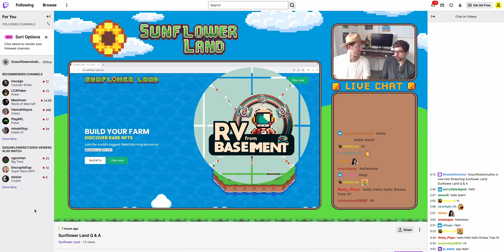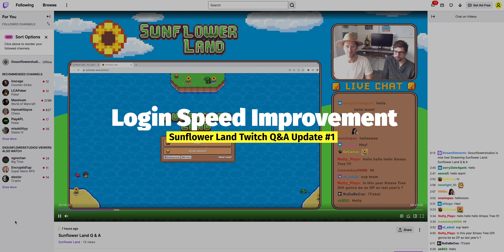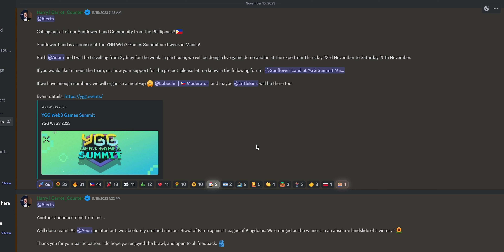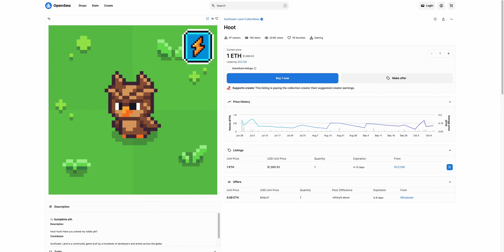No.2 Most Visited GameFi, Xmas Tree NFT, 1-sec Login, New UI & UE | Sunflower Land Q&A Summary